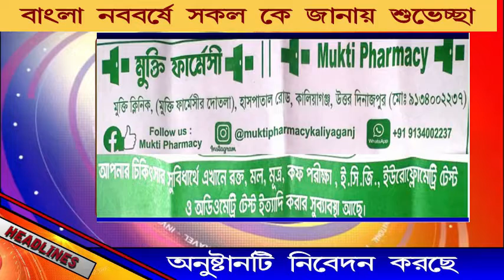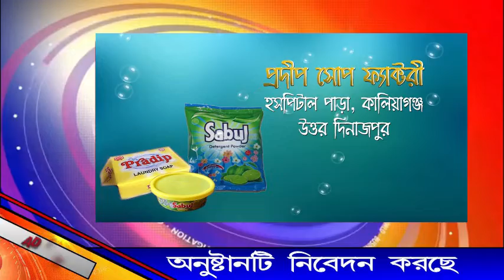চোপড়া ব্লকের কলেজ এলাকার থেকে ডক ব্যারেজ পর্যন্ত রাস্তা বেহাল